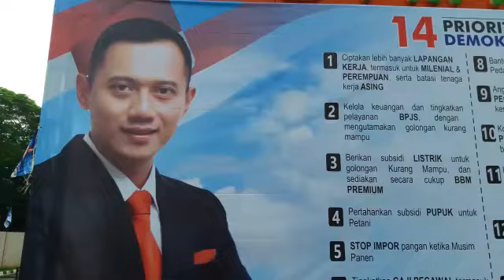AHY BAKAR SEMANGAT RIBUAN PENDUKUNG SAAT KAMPANYE NASIONAL PARTAI DEMOKRAT DI KOTA CIREBON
AHY Bakar Semangat Ribuan Pendukung Saat Kampanye Nasional Di Cirebon
KBRN, Cirebon : Komandan Satuan Tugas Bersama (Kogasma) Partai Demokrat, Agus Harimurti Yudhoyono (AHY) pada Kamis (11/04/2019) tampil maksimal saat berorasi dalam Kampanye Nasional “Demokrat untuk Rakyat” yang dilangsungkan di GOR Bima Kota Cirebon. Dalam Kegiatan Kampanye Nasional tersebut AHY didampingi Calon Anggota Legislatif (Caleg) DPR RI Partai Demokrat nomor urut 1 Daerah Pemilihan (Dapil) Jabar 8 meliputi Kota Cirebon, Kabupaten Cirebon dan Kabupaten Indramayu Kang Herman Khaeron. Tercatat Ribuan orang hadir memenuhi GOR BIMA tersebut, baik dari pengurus, caleg, kader maupun simpatisan dan Pendukung Partai Demokrat. " Mari kita Dalam semua memenangkan Partai Demokrat pada Pemilihan Legislatif (Pileg) 17 April 2019 , sudah saatnya Partai Demokrat Bangkit dan buktikan bahwa kita yang terbaik, kita harus menang dengan raihan suara dan kursi tinggi karena akan kuat di Senayan sehingga program pro rakyat bisa kembali dihadirkan dan ditingkatkan bagi masyarakat," Ujar AHY penuh semangat.

Lebih lanjut AHY menuturkan saat Susilo Bambang Yudhoyono (SBY) memimpin bangsa dengan dukungan penuh Partai Demokrat, banyak program yang sangat dirasakan rakyat." Dulu saat pak SBY memimpin bangsa ini, negara kita kuat dan maju, masyarakat pun dapat merasakan berbagai manfaat dan program - program Pro rakyat," Ucap AHY.

Herman Khaeron selaku Panitia Utama dalam kegiatan Kampanye Nasional Partai Demokrat Di Cirebon mengaku bangga akan antusias masyarakat. " Mari kita bersama sama dengan semangat penuh dari Bang AHY untuk memenangkan Partai Demokrat dan Siap memajukan bangsa Indonesia dengan baik, seperti era dulu saat pak SBY memimpin bangsa Indonesia ini," Tutur Kang Herman

Usai berorasi AHY dan Kang Herman pun memberikan kenang - kemangan berupa Boneka, Baju dan Bola berlogo Partai Demokrat kepada para pendukung dan langsung bertolak ke daerah Karawan untuk melakukan Kampanye. Baik AHY maupun Kang Hero berharap di tanggal 17 April nanti seluruh masyarakat di Indonesia untuk dapat menyalurkan hak pilih atau suaranya dan jangan Golput.(azi.s/rricrb)